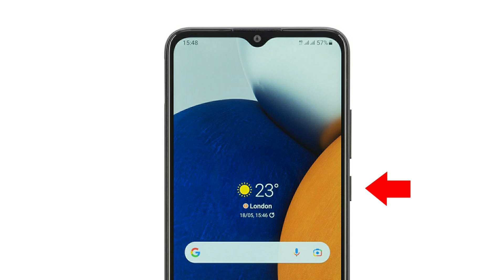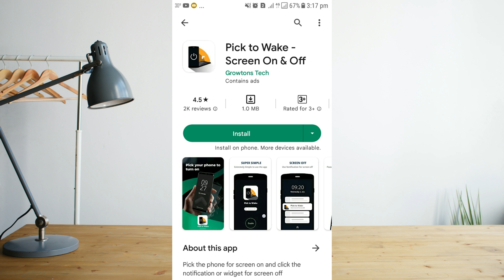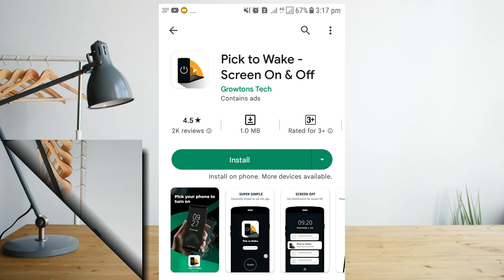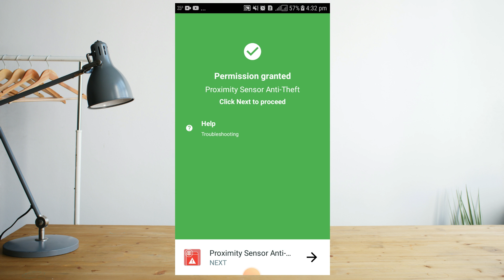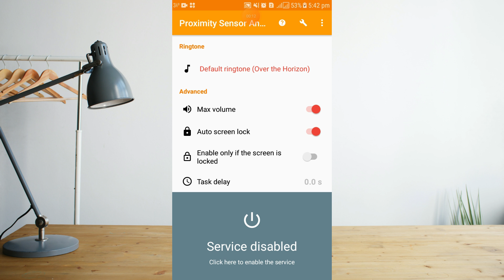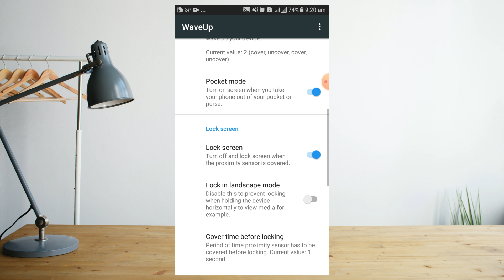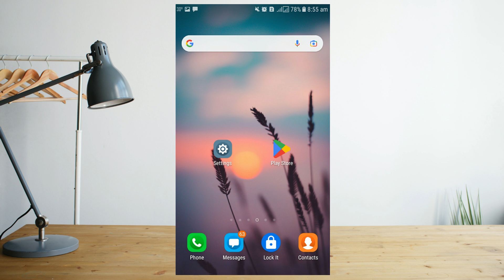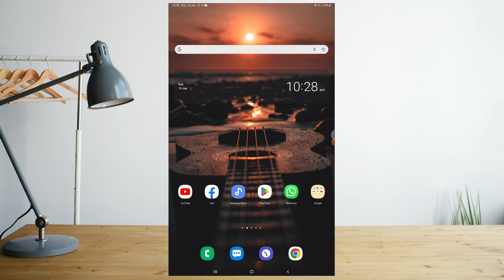Top 4 most Useful Phone Hidden Tips and Tricks Sinhala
In this video we are going to talking about best 4 Smartphone Hidden Tricks & Features That You Probably Didn't Know About. Once you learn these helpful tips and features, your Mobile phone will run more smoothly and efficiently than ever.

Android is the most widely adaptable smartphone operating platform. And More than 95% of world is phones are Android. but do you know all the possibilities functions that offered on your Android phone.? Ok , Don't worries. Here are 4 Best Hidden Phone tips and Tricks Tips for Android user. Use these Useful Phone Tips and Tricks make best Use of Android you Smartphone. Don’t miss these useful Tricks and Tips on your Android smartphone to impress your friends and family.

• This video includes : Here are 4 Smartphone tips to get the most out of your Android phone. 👇

• How To Wake Up Your Android Phone Just By Picking It Up in sinhala ( Here are several ways to unlock and wake up your screen without a power button. ) - While most modern Android phones already have a lift to wake feature built in, if you are using an older smartphone model, or version then you can still enjoy this useful feature thanks to an app called wakeup

• How to turn your old android mobile Phone  into a home security system in sinhala - You can use your Android Smartphone as a security alarm system ( A security alarm is a system designed to detect intrusion such as unauthorized entry into a building or other areas such as a home or office )

• How to Wake Your Android Phone Without Touching Screen or power botton in sinhala - You will not want to touch your android phone when your hand is wet.You can quickly glance over a notification or see the time without touching the Phone screen by enabling a simple option.

• How to use split screen mode on your Android phone or tablet in sinhala -  If you are an Android owner and multitasker, something you can do is split the screen on your Android phone. split screen (  multitasking ) feature on Android allows you to use two apps simultaneously.

Smartphone tips and tricks Sinhala
Phone rahas sinhala
Phone tips and tricks Sinhala
Android hidden settings sinhala
Android wada kali sinhala

• video / images credit - Pexels | Unflash

Handle : @SameeraTechBrolk

Tags